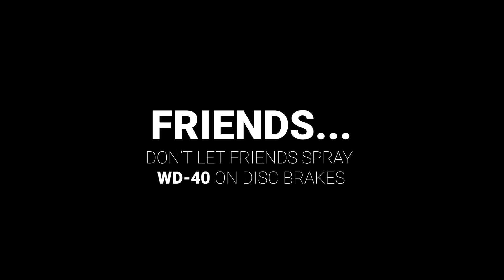How to Fix Noisy Disc Brakes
The most common cause of noisy disc brakes is dirty and contaminated pads and rotors. Here's some quick things you can do to improve braking performance and eliminate noise.